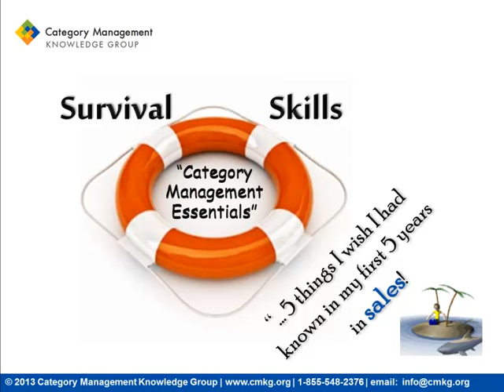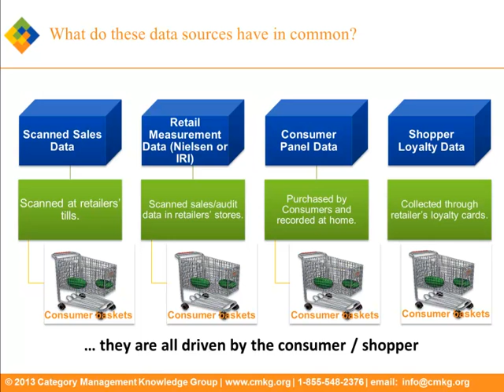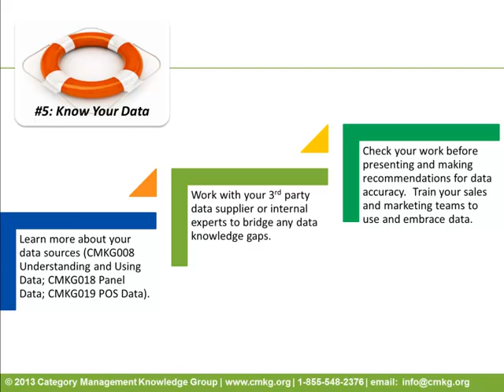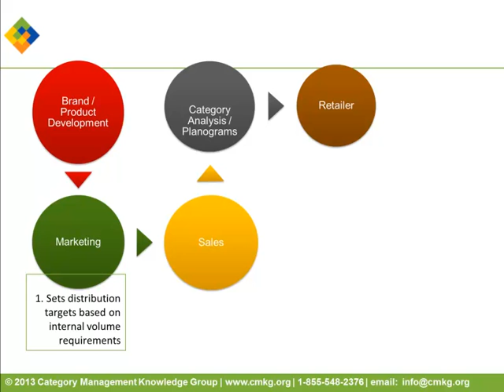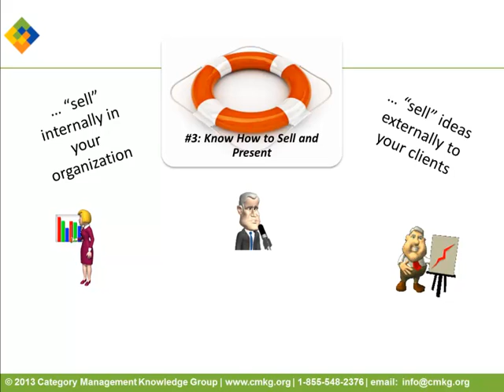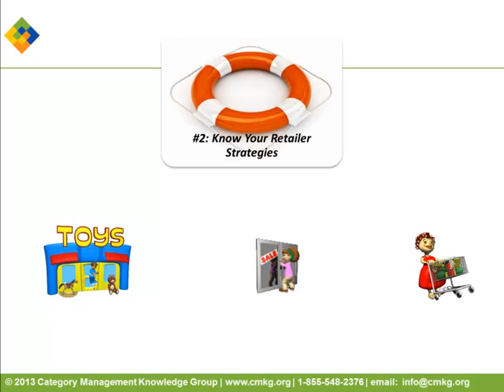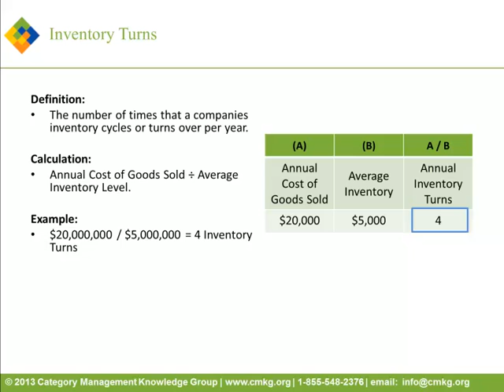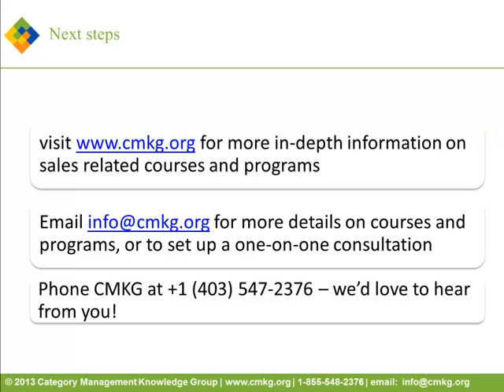Survival Skills Tips for Sales Persona: Exclusive Video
Think that category management training is only for category management professionals?  Think again!  Sales professionals can benefit from much of our accredited category management training - check it out in this exclusive video created for sales professionals.  Enjoy!